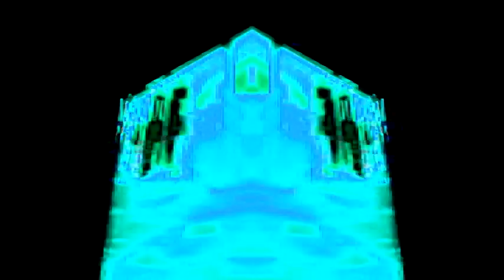Veg Replace Tennis Hitler rants on grounded videos Rounds